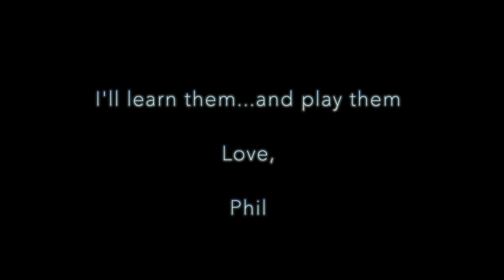Save Tonight (Cover) - Phil Connelly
Acoustic cover of Save Tonight by Eagle Eye Cherry
Performed by Phil Connelly